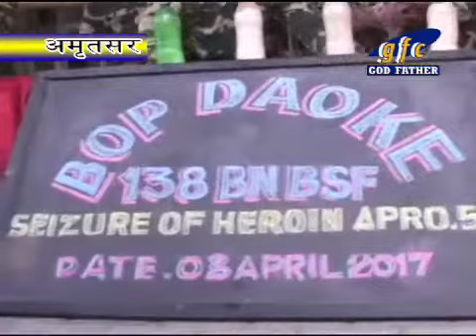Heroin Recoverd By BSF 2